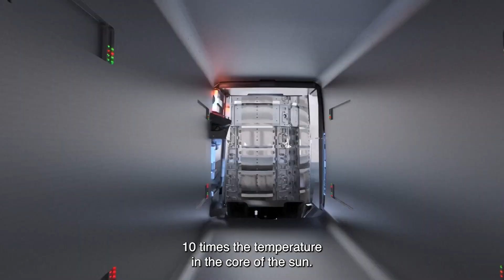ITER - Technology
ITER is an international, large-scale scientific collaboration intended to prove the viability of fusion as an energy source.